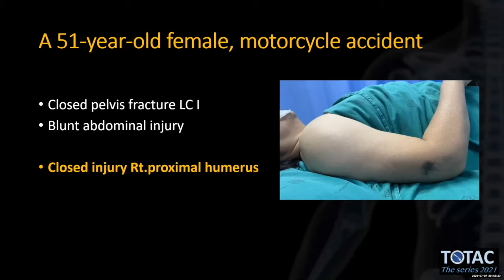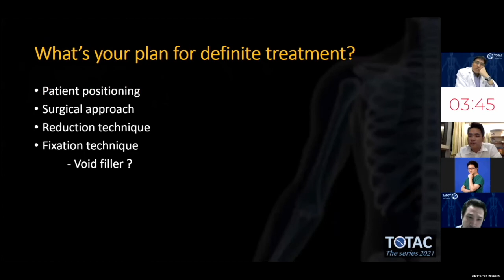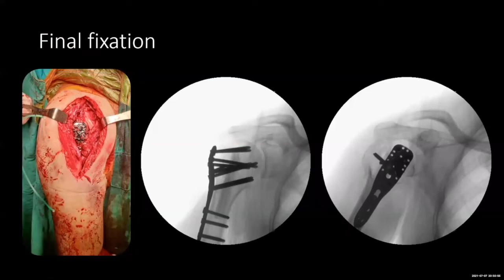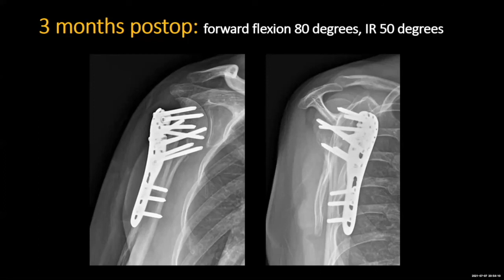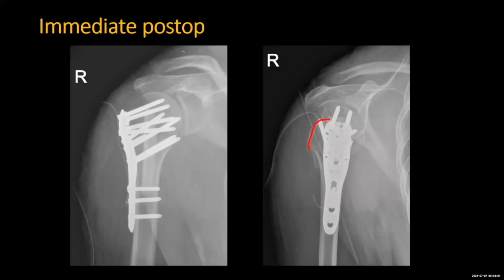TOTAC2021 Ep.1 Part 4/10 Discussion case proximal humerus fracture.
by Dr.Pornpanit ,Songklanagarind Hospital

TOTS section proundly presented the TOTAC 2021 "the series"
Ep.1 What you need to know about the humeral fractures.
Lived on Zoom  Webinar at July 7th , 2021 ( Covid-19 pandermic )